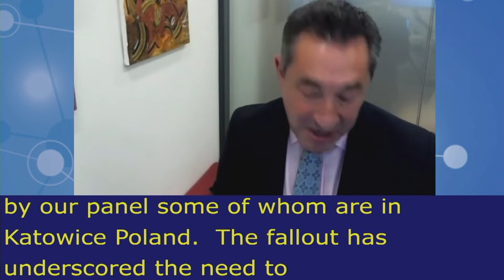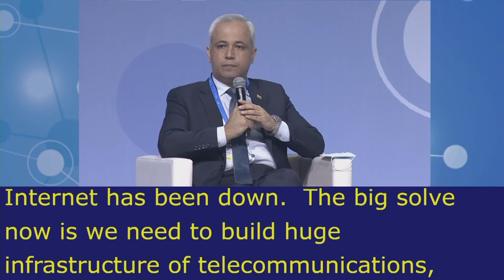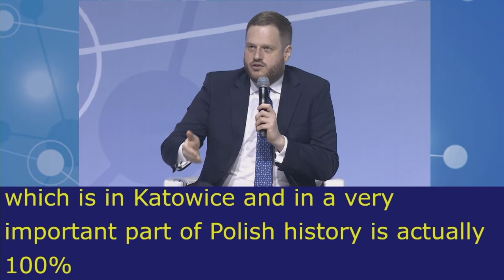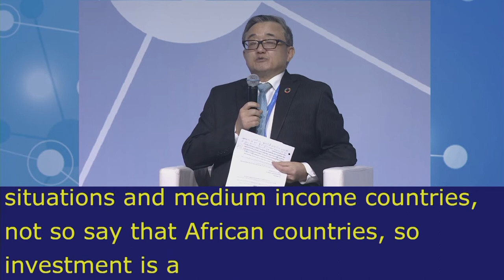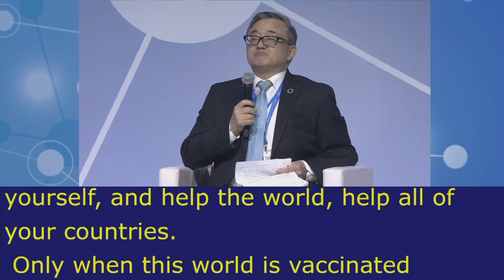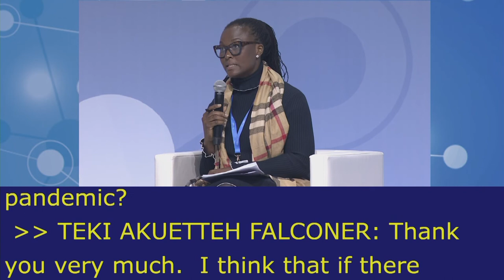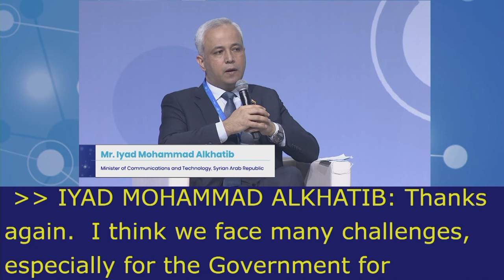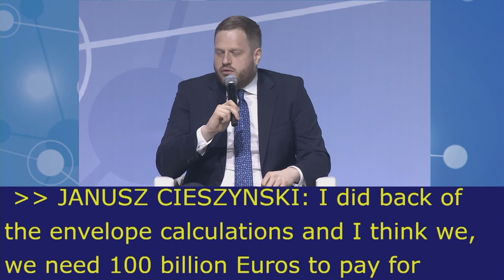IGF2021 – Day 0 - Plenary – HLEP: Global economic recovery… - Floor